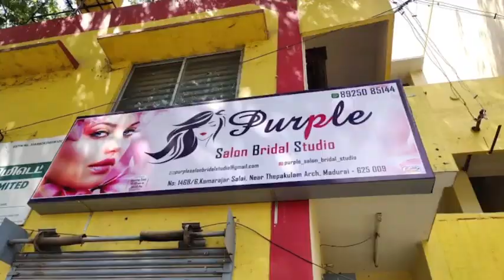PURPLE _SALON_BRIDAL_SALON👏💇‍♀️💆‍♀️🧖‍♀️💅💄 Teppakullam,madurai....✌️👌👏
opening offers👌1 month offers March to april
      1. eyebrows - rs.1✌️
         2.Haircut  - rs.99💇‍♀️
           3. D-tan - rs.150👩‍🦰
              4.Hair oil massage - rs.350💆‍♀️
                5.pedicure- rs.350🦶
                    6. facial -rs.450🧖‍♀️
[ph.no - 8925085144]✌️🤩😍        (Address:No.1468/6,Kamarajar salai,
Theppakulam Arch,madurai-09).🤩😍✌️